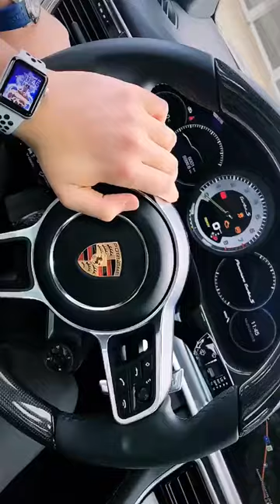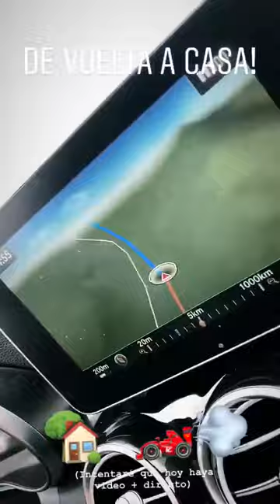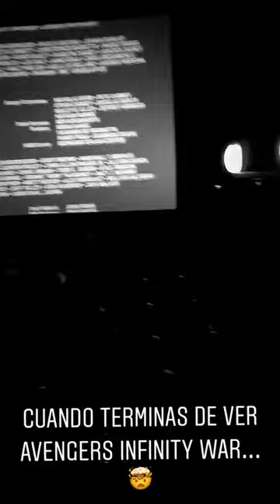THEGREFG @GREFG_OFFICIAL INSTAGRAM STORIES COMPILATION 29 DE ABRIL DEL 2018